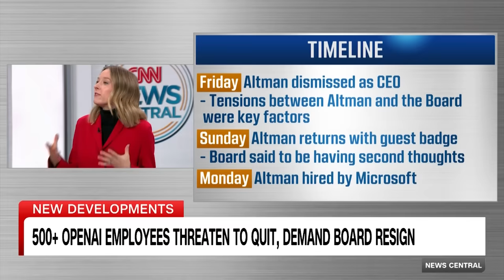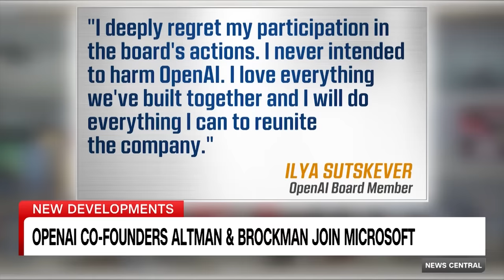Altman joins Microsoft. 500+ OpenAI employees threaten to quit over his firing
Microsoft has hired Sam Altman to power up its innovation in artificial intelligence after the co-founder of OpenAI was ousted as CEO in a chaotic boardroom coup. Meanwhile, the ChatGPT company will get its third CEO in three days.